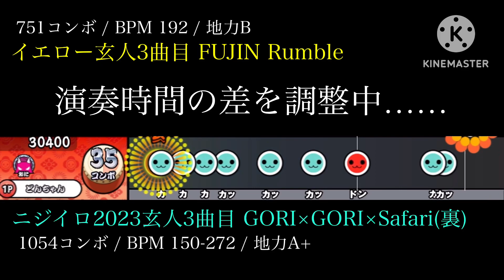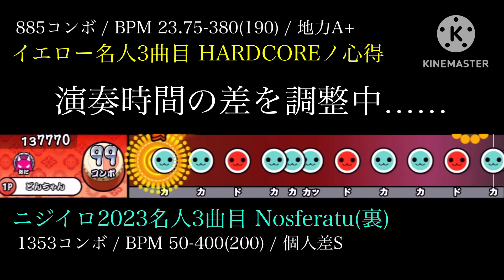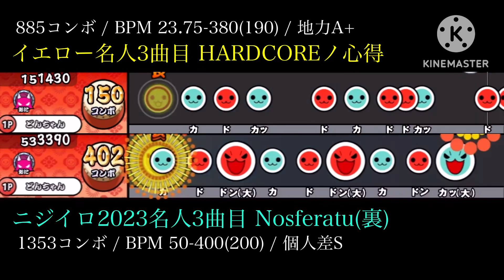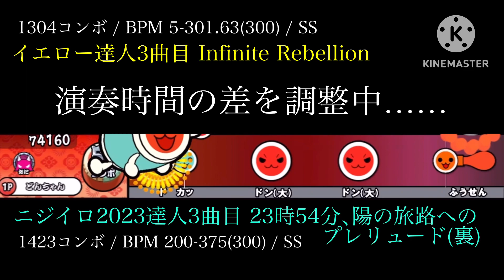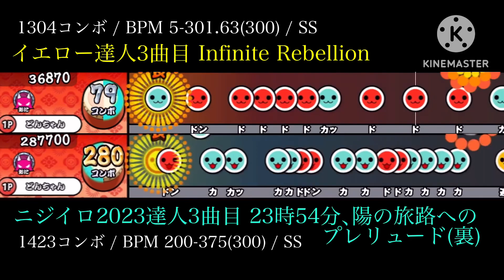【太鼓の達人】6年前と今の人段位ボス曲を比較してみた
6年前(イエローVer)と現在(ニジイロ2023年Ver)の人段位3曲目を同時再生して比較してみました。
インフレが6年でどのくらい進んだかよく分かります。
イヤホン or ヘッドホンの人は、左からイエロー、右からニジイロ2023の音声が流れます。

説明 0:00

玄人 0:27

名人 3:13

超人 5:56

達人 8:34